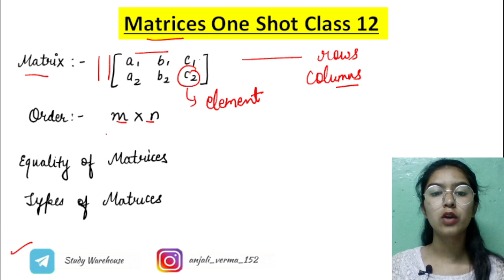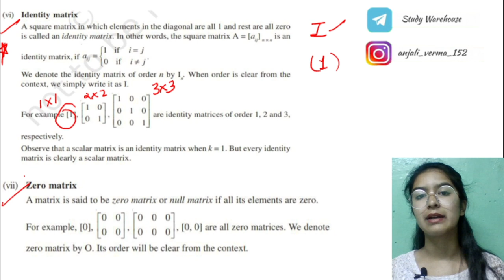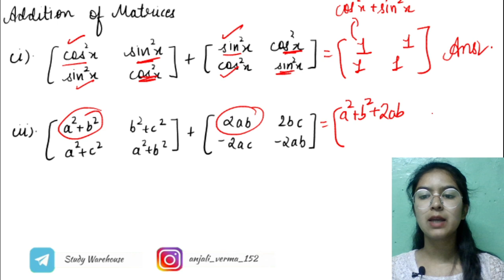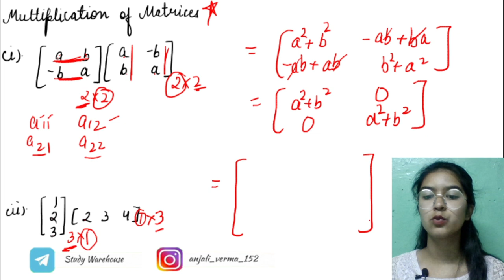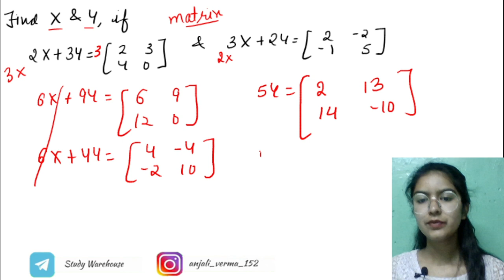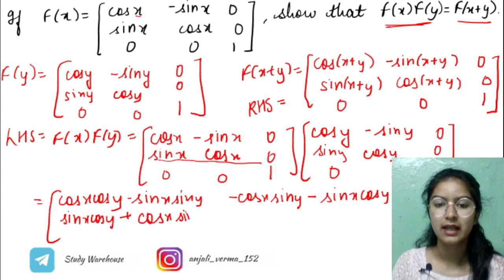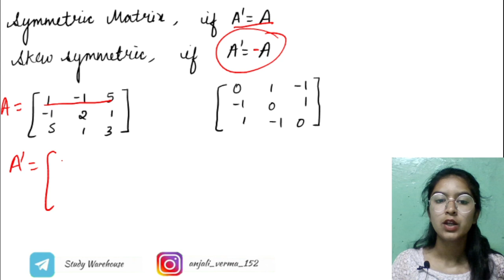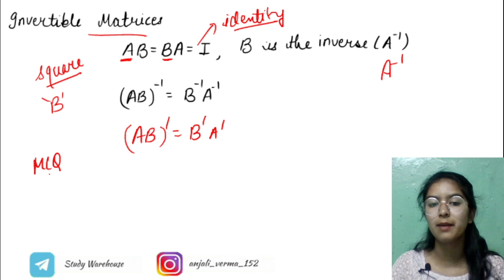MATRICES In ONE SHOT- Easiest Explanation For Class 12 2024 BOARDS | Mathematics One Shots Class 12